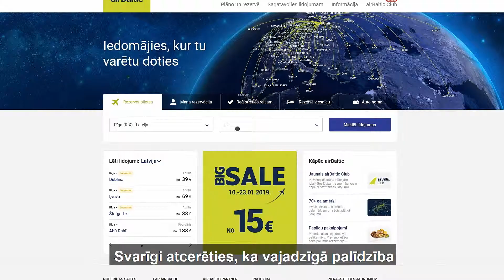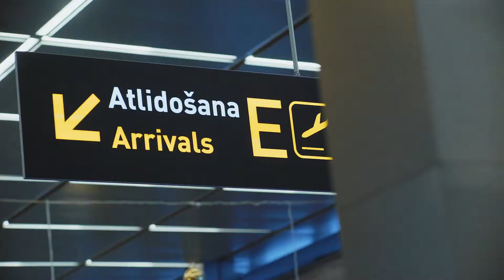PRM pakalpojums lidostā "Rīga"